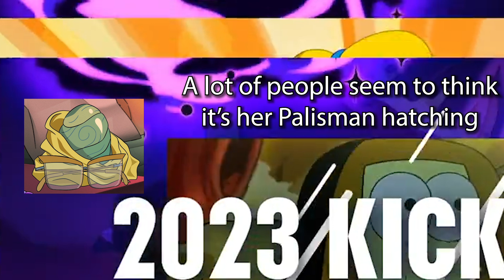WHAT IS HAPPENING In The New Owl House Episode???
What a tease lmao.